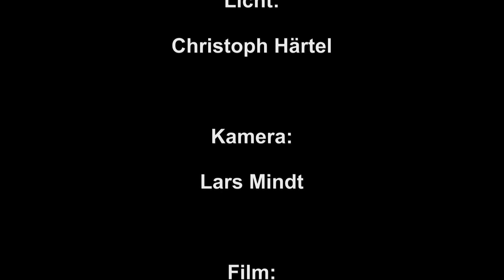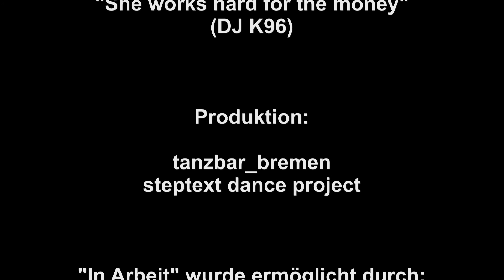Frau Will - Trailer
Auszüge aus dem Tanzduett "Frau Will"